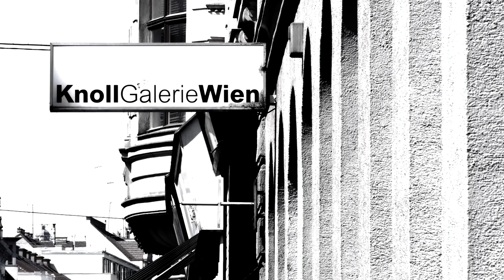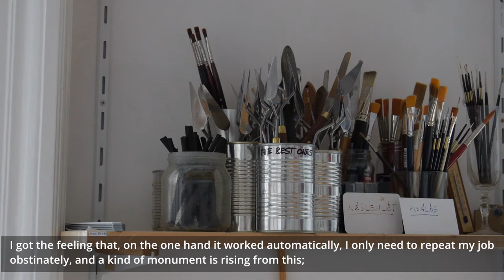Knoll Gallery Vienna - Ákos Birkás - The Totality and the Rest (ENG subtitles)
The exhibition shows new works by Ákos Birkás which open up a new chapter in his artistic practice. Ákos Birkás became known with his large, abstract Heads which he painted throughout the first decades of his artistic career. Around the year 2000 he extended his pictorial language by including figurative elements, whereas the head remained the central focus. The following landscape format series combined different figurative heads with dramatic background scenes. At the same time the artist’s interest shifted more towards the different levels of meaning within images - especially media images - which he hence investigated explicitly. That shift led to an intense phase of figurative painting in which Ákos Birkás reinterpreted different media images in painting. This period continued until recently.

In his new series the figurative elements decreased significantly and remain like a remark on the edge of the painting. Ákos Birkás not only questions the relation between abstraction and figuration, but also deals with much broader, more universal questions as the positioning between centers of power and peripheries: